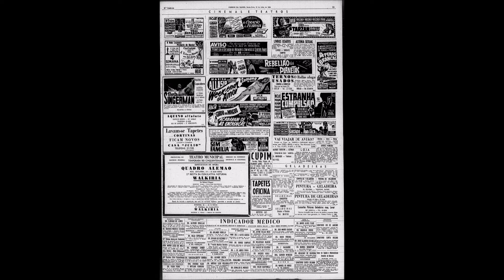Wagner - Die Walküre - Act III, scene 3 - Synek, Schirp - Krannhals (TMRJ, 1959)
Richard Wagner
Die Walküre
War es so schmählich, was ich verbrach ... Deinen leichten Sinn lass dich denn leiten ... Du zeugtest ein edles Geschlecht ... Leb wohl, du kühnes, herrliches Kind! ... Der Augen leuchtendes Paar ... Loge, hör! Lausche hieher! ... Feuerzauber (Magic fire music)

Brünnhilde - Liane Synek
Wotan - Wilhelm Schirp

Orquestra Sinfônica do Theatro Municipal do Rio de Janeiro
Alexander Krannhals, conductor

Theatro Municipal do Rio de Janeiro, July 26, 1959